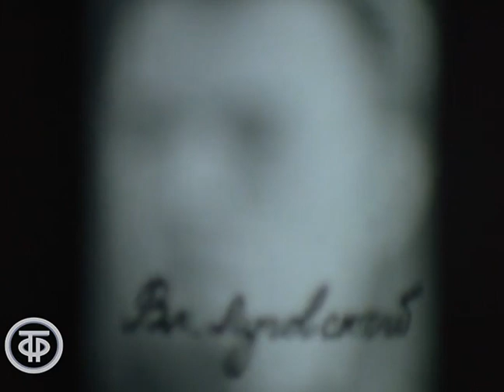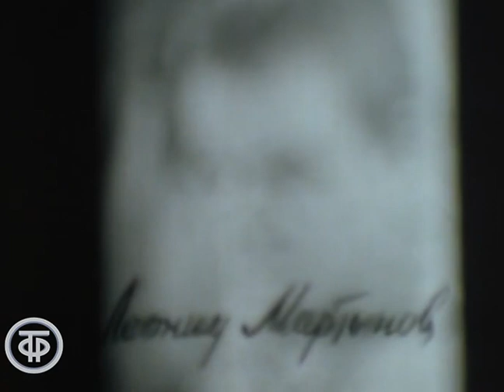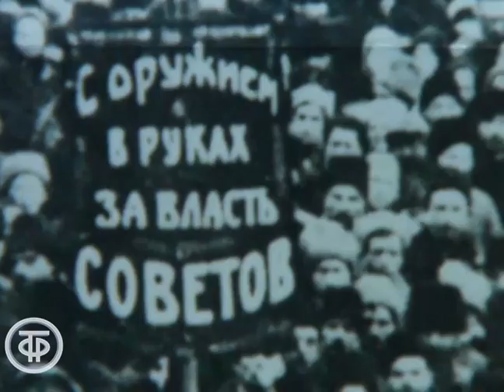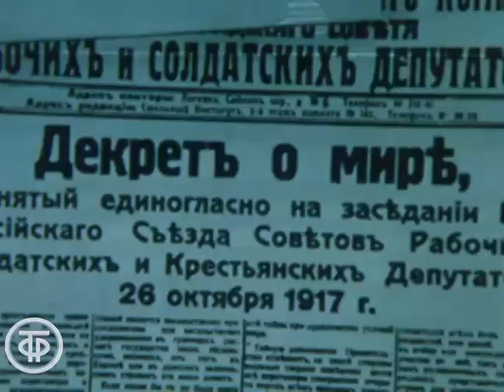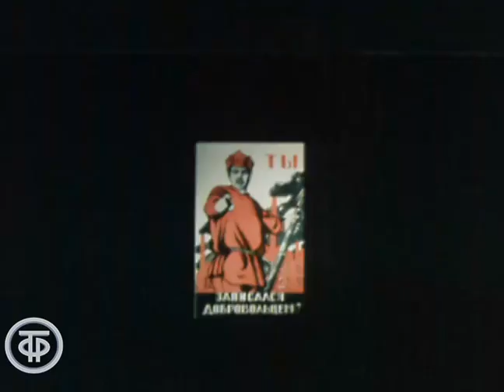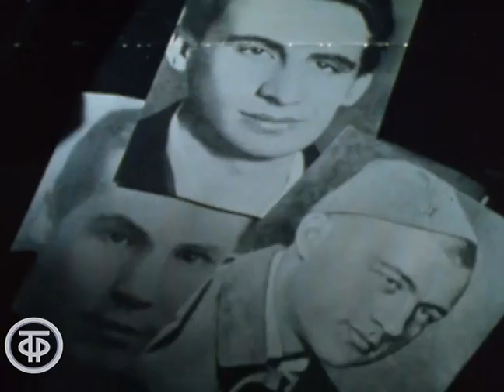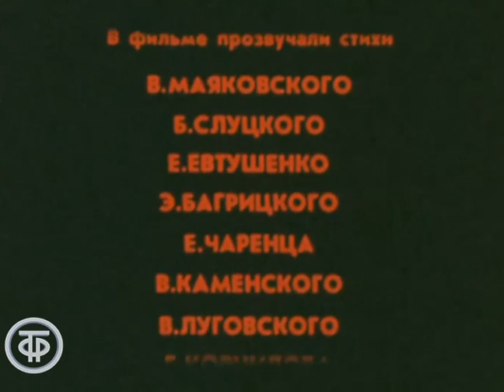Время идет с нами в строю. Фильм-концерт. Стихи Багрицкого, Маяковского и др. поэтов (1984)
Публицистическо-лирический фильм, в основу сценария которого легли стихотворения, написанные советскими поэтами в разные годы и передающие пульс своего времени. В фильме звучат стихи поэтов Эдуарда Багрицкого, Владимира Маяковского, Давида Самойлова, Семена Гудзенко, Иосифа Уткина, Павла Антокольского, Леонида Мартынова и других поэтов в исполнении актера Рогволда Суховерко.

Автор сценария - Александр Тимофеевский
Режиссер - Владимир Фенченко
Оператор - Евгений Анисимов
Композитор - Валерий Зубков
Композитор - Ганс Эйслер
Художник - Вадим Дмитровский
Актер - Рогволд Суховерко (читает стихи)